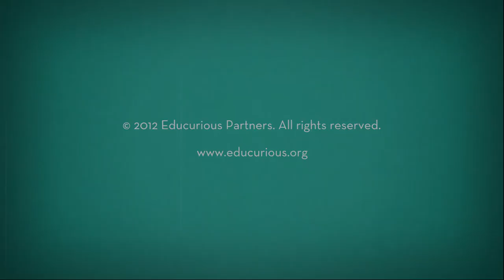Meet the Students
Become an Educurious Expert!